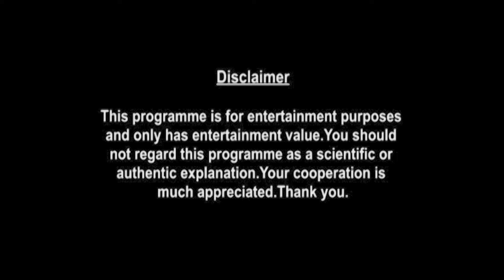Sagittarius Horoscope | August Monthly Horoscopes 2021 In Hindi | Preview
monthly-horoscope/

shop/astrology-services/whats-my-moon-sign/

Here is your August Monthly Horoscope. In this video we will be covering your